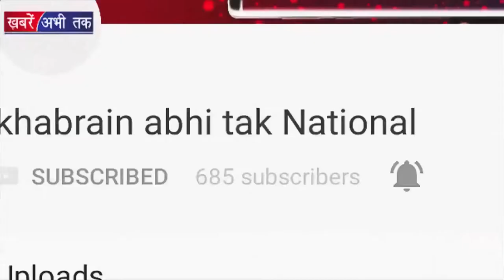SONAM करने जा रही है शादी || BOLLYWOOD NEWS